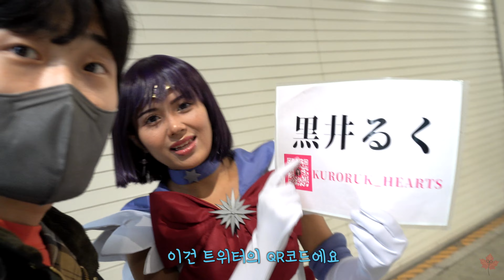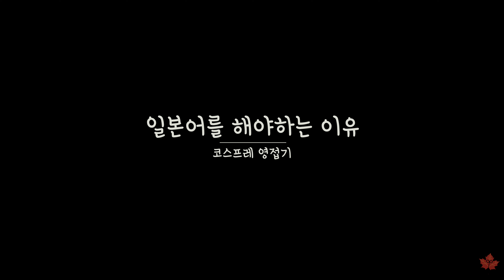일본에서 만난 코스프레 축제